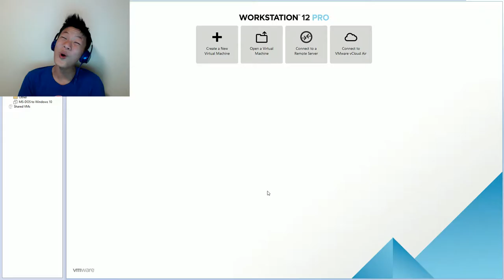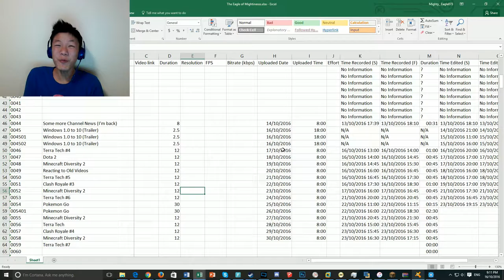Terra Tech Racing Gauntlets w/Oscar the II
Welp... Oscar the II has now come back to Terra Tech... and today, he tries to take on my times and tries to beat my high score. Well, I could guarantee with his stupid ways of putting techs together... he is coming nowhere near me. And one more thing, I am actually not the one who is writing this, there is no keyboards in cages, Oscar the II is writing this. He is just using my point of view. Well, at least he's honest. He's a good bo... Wait I shouldn't type that because I am pretending to be Oscar.
Scheduled Videos coming up:
Oscar the II refuses to write this.

Intro Song
Steve Jablonsky-Battle

Quality Guide
144p-Your internet speed is bullsh!t/you think my face is too ugly. (32kb/s or 256kbps recommended)
240p- Your internet speed is very bad (50kb/s or 400kbps recommended)
360p- Your internet speed is below average (80kb/s or 640kbps recommended)
480p- Your internet speed is fair, but you don't care about resolution too much (125kb/s or 1mbps recommended)
720p- Your internet speed is good (350kb/s or 2.8mbps recommended)
1080p- Your internet speed is very good/You care about resolution(400kb/s or 3.2mbps recommended)
1440p- Your internet speed is excellent/Low Resolutions Disgust you (900kb/s or 4.5mbps recommended)(This resolution is useless on most displays, check your screen resolution)
4K- Your internet speed is unbelievably op/I HATE NOT HAVING ENOUGH PIXELLLLLLS (2mb/s or 16mbps recommended)(This resolution is barely supported on any displays, check your screen resolution)